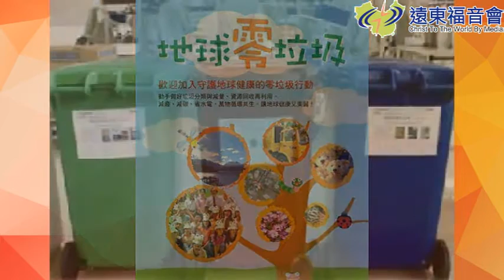絕妙當家 20160117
全球「柔珠」危機

你今天柔珠了嗎？塑膠微粒入侵食物鏈 毒害海洋生物多樣性！海洋「微塑膠」損害生殖力，人類、鳥類也受害！